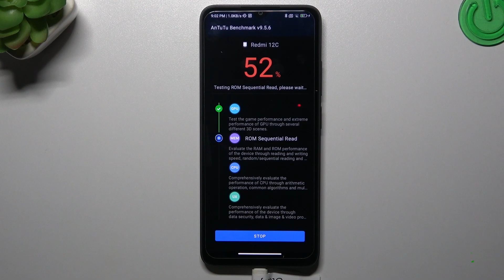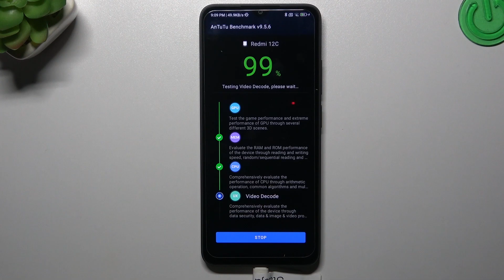Xiaomi Redmi 12C - AnTuTu Benchmark Test & Score | Efficient Checkup & Performance Power Checkup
Are you wondering how to run the Antutu Benchmark on your Xiaomi Redmi 12C? Look no further! In this video, we will guide you step-by-step on how to run the benchmark on your device, so you can check its performance and efficiency in gaming. Join us to see how powerful your Xiaomi Redmi 12C really is!

How to run Antutu Benchmark on Xiaomi Redmi 12C Phone?
How to test your device's performance on Xiaomi Redmi 12C SmartPhone?
How to check Antutu Benchmark scores on Xiaomi Redmi 12C Device?